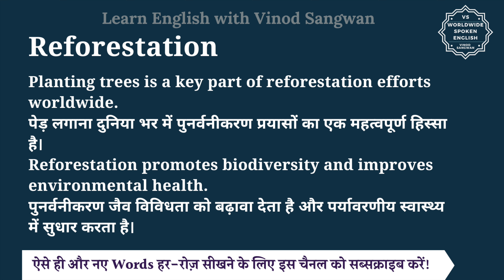Reforestation meaning in Hindi | Reforestation ka matlab kya hota hai | English to hindi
इस वीडियो में आप Reforestation का हिंदी में मतलब समझेंगे और साथ में Reforestation का pronunciation भी सीखेंगें यानि की आप Reforestation के अर्थ के साथ साथ ये भी सीखेंगें की Reforestation को कैसे बोले या Reforestation को बोलने का सही तरीका क्या है |

तो बस एक मिनट में सीखिए Reforestation को|
Let’s learn Hindi Meaning of Reforestation in detail.

Reforestation का हिंदी में अर्थ होता है
वनीकरण, पुनर्वनरोपण

Reforestation is the process of restoring forests by planting trees in areas where they have been cut down or destroyed. It aims to replenish lost forest cover, enhance biodiversity, mitigate climate change, and provide ecological benefits such as soil stabilization and watershed protection.

Planting trees is a key part of reforestation efforts worldwide.
पेड़ लगाना दुनिया भर में पुनर्वनीकरण प्रयासों का एक महत्वपूर्ण हिस्सा है।

Reforestation promotes biodiversity and improves environmental health.
पुनर्वनीकरण जैव विविधता को बढ़ावा देता है और पर्यावरणीय स्वास्थ्य में सुधार करता है।

Reforestation को इन उदाहरणों से और अच्छे से समझ सकते हैं